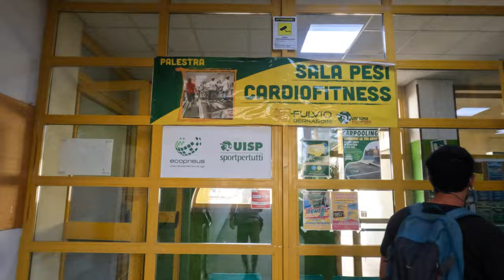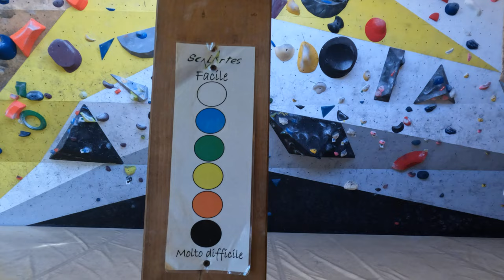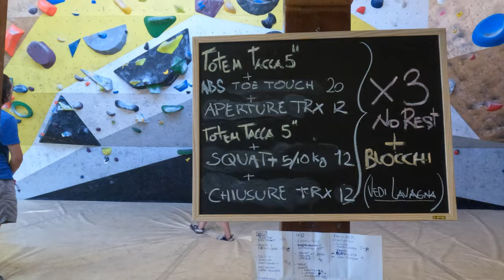SCALARTES | Palestra indoor o outdoor?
Ritorno alla Scalartes dopo più di 10 anni, prima si chiamava Vertigo. Qui alle elementari venivo a fare le gare di nuoto, alle superiori le gare studentesche, dopo le scuole eventi come quello della Salewa e infine portavo un ragazzino a scalare quando facevo l'educatore domiciliare. Insomma, per me è sempre stato un punto di riferimento. Come due buoni amici che non si vedono spesso, è bello rincontrarsi e vedere le evoluzioni l’uno dell’altro.

All’epoca le pareti di arrampicata erano un tunnel, tutti se lo ricordano, un magazzino, un piccolo fungo esterno e la torre. È sempre stata una palestra all’aperto che la rendeva e la rende tuttora unica. Fa parte del centro polifunzionale Fulvio Bernardini della UISP. La UISP (Unione Italiana Sport Per tutti) è un’associazione di promozione sportiva e sociale che ha l'obiettivo di estendere il diritto allo sport per tutti i cittadini. Sin dal 1948, anno della sua fondazione, la UISP ha affermato il valore sociale dello sport, i diritti, l'ambiente, la salute, la solidarietà:

Ci torno con Carlo, un mio amico storico, con lui ho iniziato a scalare quando eravamo baldi giovani.
Carlo è diventato istruttore proprio qui, alla Scalartes ed è stato anche uno di quelli che ha costruito tutta la nuova area boulder.

In totale circa 400 metri quadri di lead e altrettanti di boulder.

Oggi la palestra offre:
- Torre per scalata lead 16mt da primo o in top - rope
- Due linee regolamentari per Speed Climbing
- Sala boulder (tunnel coperto 35 mt), con System Wall e Moonboard 2016
- Fungo con boulder e circuiti
- Zona stretching e potenziamento
- Zona travi

Naturalmente offrono corsi e, a fine serata, è probabile mangiare una pizza e una birra tutti insieme portata da qualcuno.

CORSI: SUSPENSION TRAINING - H.I.T. OUTDOOR - JUST PUMP - PILATES - TOTAL BODY - FIT FUNCTIONAL - CIRCUIT TRAINING

ORARI:
Lun - Mar - Mer - Gio - Ven: 10:00 - 23:00
Sab: 10:00 - 20:00
Dom: Chiuso

Buona scalata!